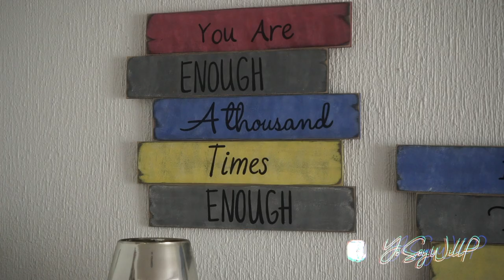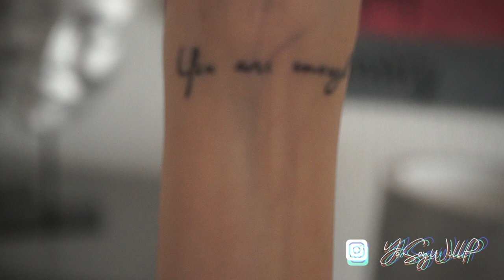Living with a Beautiful Actress in Mexico City: Cribs Edition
Introducing my beautiful roomie: Cinthya. Cinthya is a musical theater actress here in CDMX. We met each other via a post she made online looking for a roommate almost 3 months ago. Listen as we chat about our experiences living together in Mexico City, and give a tour of our humble apartment. Introducing Yo Soy Will Cribs Edition! haha